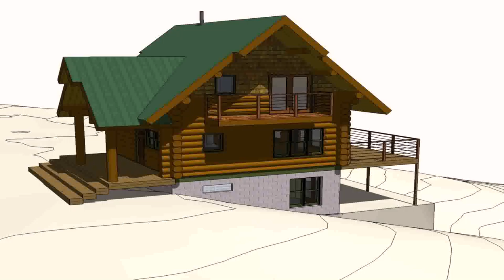House Design Plans In The Philippines - Gif Maker DaddyGif.com (see description)